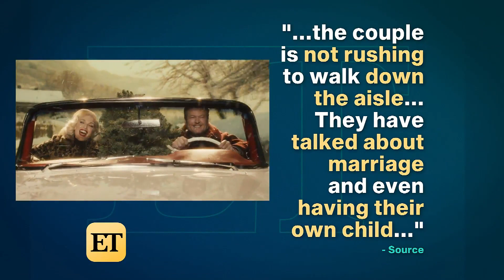Blake Shelton and Gwen Stefani 'Not Rushing' to Get Married, Source Says (Exclusive)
Shelton and Stefani may look cuddled up in the video for 'You Make It Feel Like Christmas,' but a source tells ET the couple is taking their time.